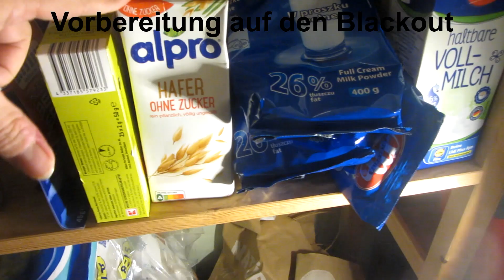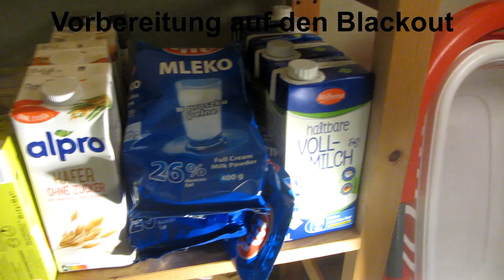Der Blackout kommt! Vorbereitet für den Notfall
Es ist nicht mehr die Frage ob der Blackout kommt, sondern wann!
Bist du schon vorbereitet? Hier sind meine Tipps für deine Vorsorge.

Powerbank bei Amazon
Campinglaterne bei Amazon
2er Set Campinglaterne bei Amazon
1. Hilfe Set bei Amazon
Micropur zur Wasserkonservierung bei Amazon
10L Wasserkanister bei Amazon
Gasofen bei Amazon*

Für die Produkte die über einen der links oben gekauft werden bekomme ich einen kleinen Obulus von Amazon. Für den Käufer wird dadurch aber nichts teurer, ihr unterstützt mit einem Kauf lediglich ein wenig meinen Kanal.
Vielen Dank! :-)